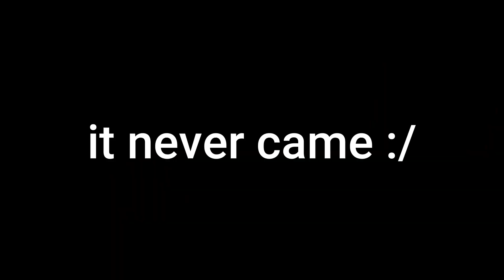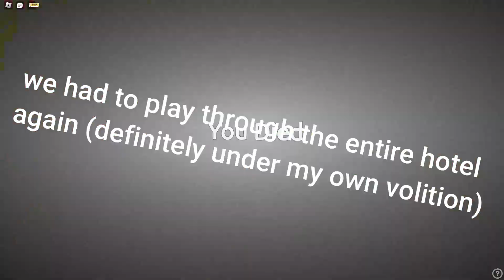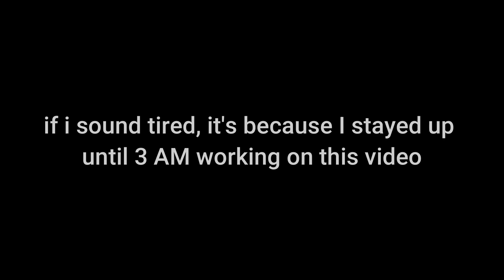I Did A-1000 but in Doors But Kinda Cheap and Shorter